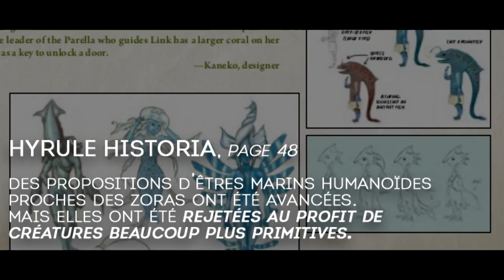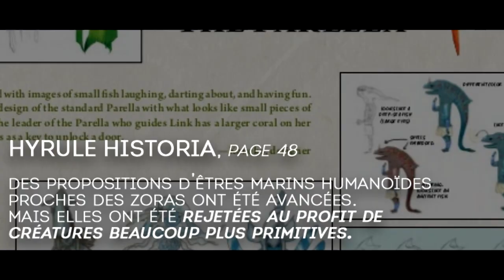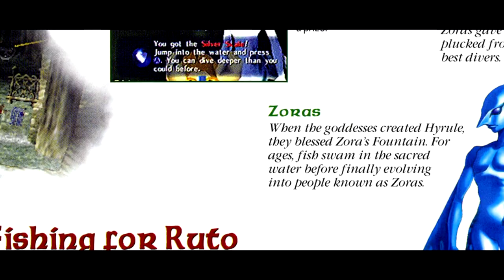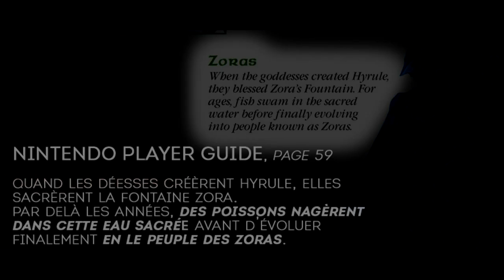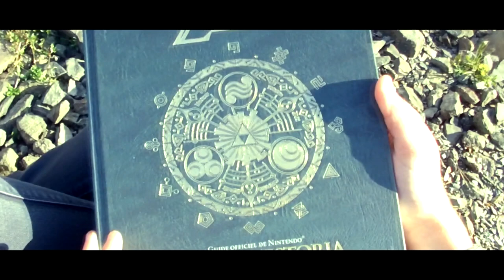Théorie de l'évolution du peuple des Zoras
The Legend of Zelda fête cette année ses 30 ans. 30 ans d'aventures merveilleuses, mais également 30 ans d'évolution des terres d'Hyrule et des peuples qui y vivent. Les Zoras sont une espèce qui a subi plusieurs modifications drastiques au cours du temps dans Hyrule, du peuple aquatique amical au peuple volatile, tout en passant par une militarisation radicale et en subissant des violences et des pollutions devenant ainsi des ennemis. Comment les Zoras ont-ils évolué au cours de l'histoire d'Hyrule ? Jouons les Darwin et résolvons cette problématique en plongeant directement dans leur histoire !

00:56 - Paraduses, prémices de l'évolution ?
05:35 - Période de coexistence et de monarchie
08:29 - L'avènement des Zoras des rivières
17:38 - Guerre contre les Gerudos et militarisation des Zoras
26:54 - Le peuple Piaf, évolution majeure et intriguante